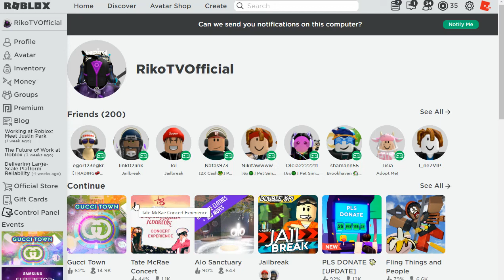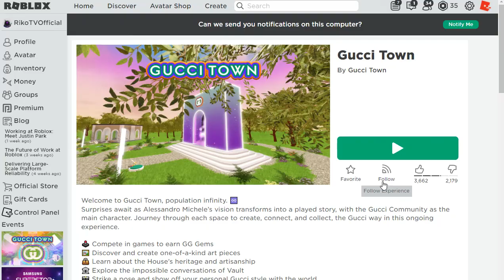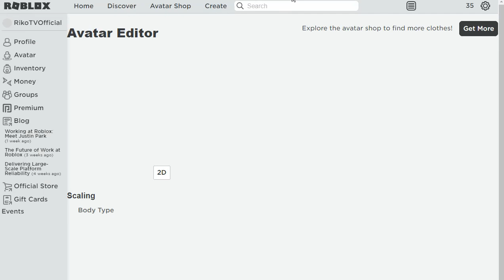Как получить Большие Солнцезащитные очки Gucci в роблоксе в аватар!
👍🏻Спасибо что помогаешь добить мою цель!!🧡